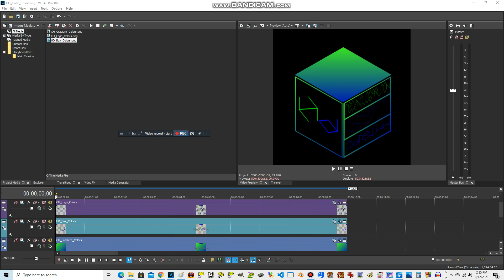The cube logo colors with gradient that doesn't exis-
Cube Hexametric 2.5 Process: 3.5%